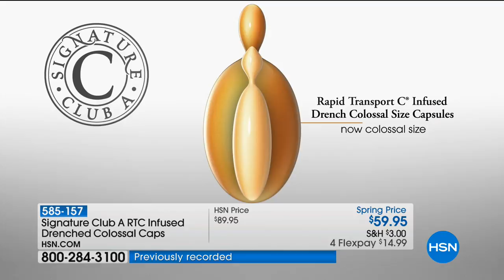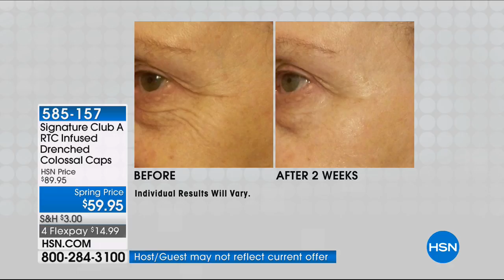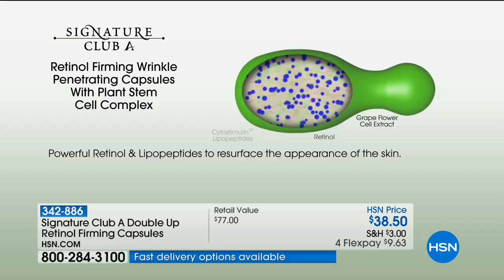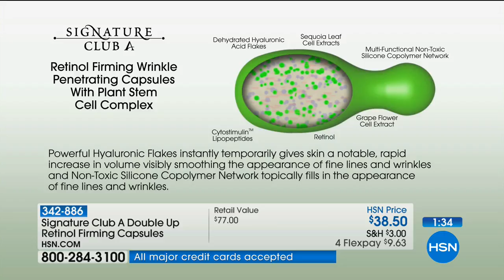HSN | Focus On Beauty 03.22.2018 - 03 AM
Discover skincare, make-up, hair care, beauty tools and much more, to make beauty routines easier.  Shop HSN beauty for the newest, most popular beauty items, which can solve a variety of issues and simplfy beauty routines for women of all ages.